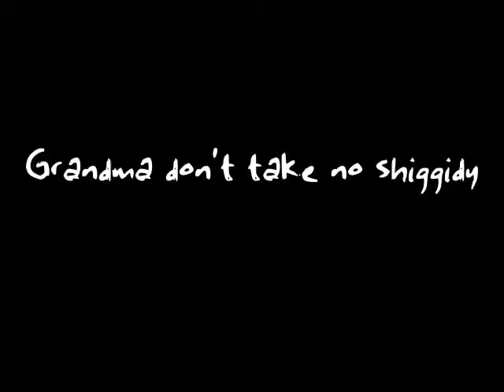Grandma don't take no shiggidy